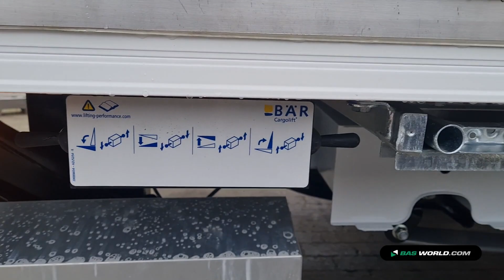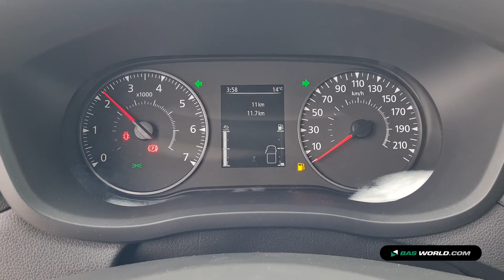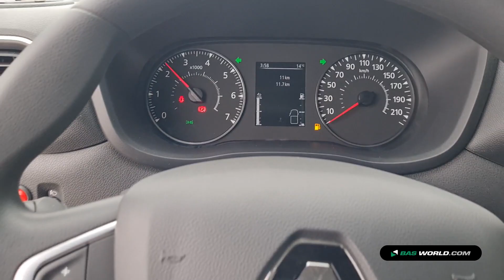70200056 Renault Master